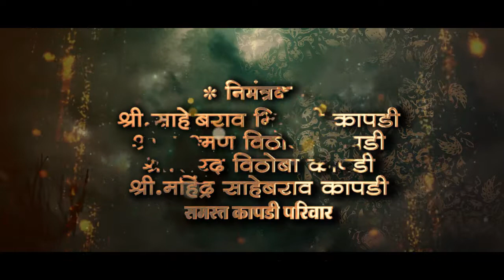Marathi Wedding Invitation | Sudarshan & Gayatri | Saajani Marathi Song ..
@ DMAT Advertising & Marketing
For more information & enquiry -